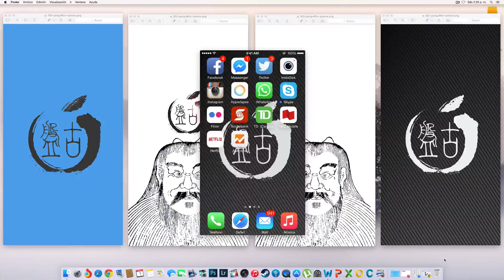Pangu Wallpapers para tu iDevice